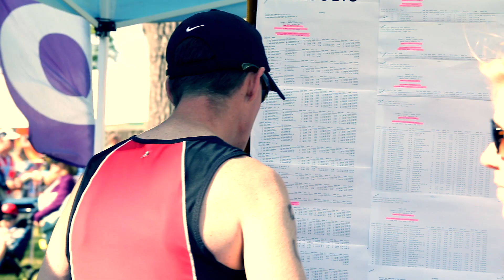Motor City Triathlons 2017 @ Belle Isle, Michigan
3 Disciplines Triathlons. Define Yourself